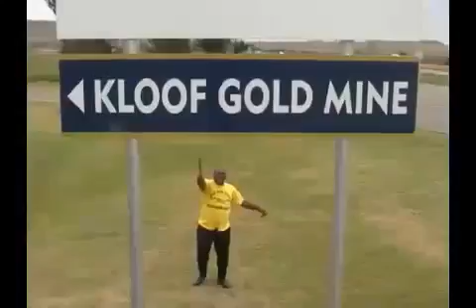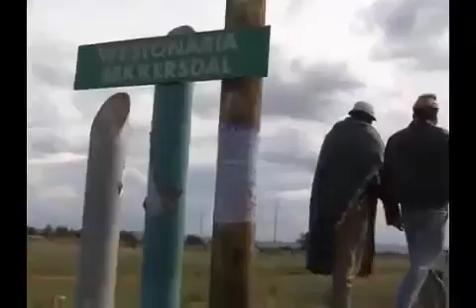chakela vol 3 bekkersdal leshodu